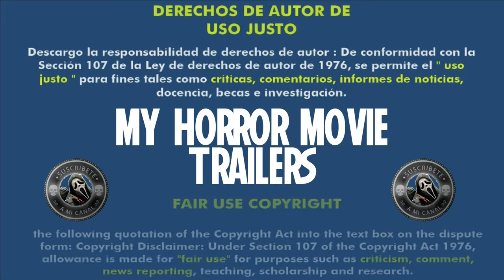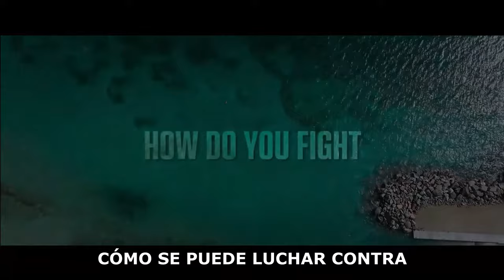Black Noise (2023) (Trailer HD) - Philippe Martinez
Título original:    Black Noise

Año:    2023

Dirección:    Philippe Martinez

Guion:    Sean-Michael Argo, Philippe Martinez, Leigh Scott

Reparto:    Jackson Rathbone, Alex Pettyfer, Eve Mauro, Ashton Leigh, Wayne Gordon, Thomas Downey, Sadie Newman, Niki Spiridakos, Gene Freeman

Fotografía:    Mike Mahon

Compañías:    MSR Media, Sherborne Media

Género:    Ciencia ficción, Acción

Sinopsis:    Los miembros de un equipo de seguridad de élite son desplegados para rescatar a un VIP en una isla exclusiva. La misión de rescate se convierte en un intento desesperado por sobrevivir, escapar de la isla y eludir una siniestra presencia que busca dañarlos.